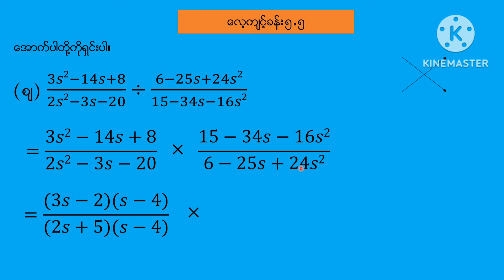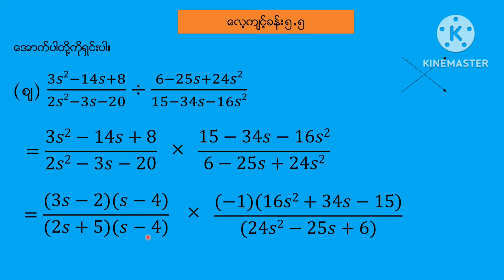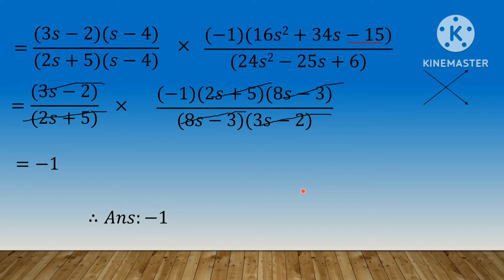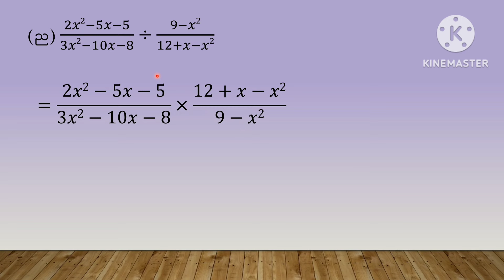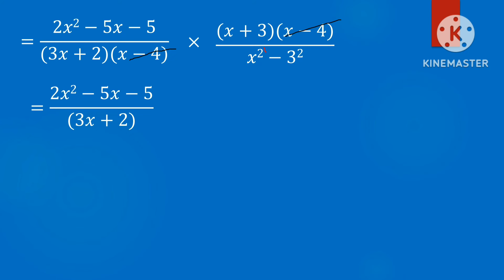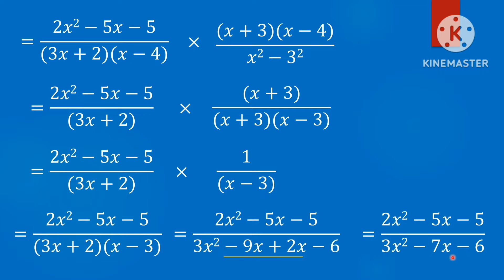Grade[9] mathematics [1]chapter[5]part[17]